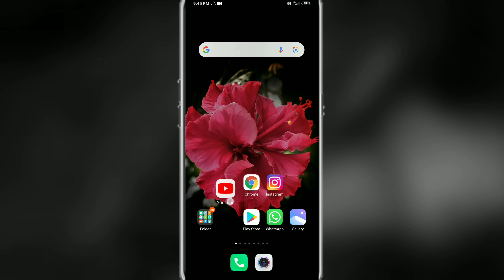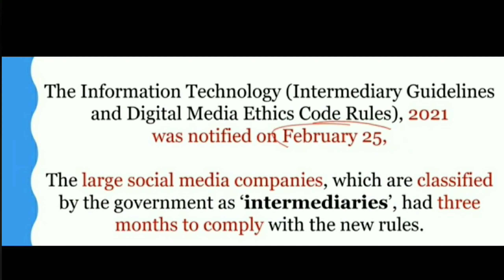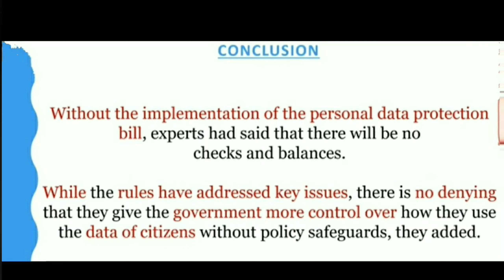Big braking news | Instagram tweeter Facebook banned in india | why ?